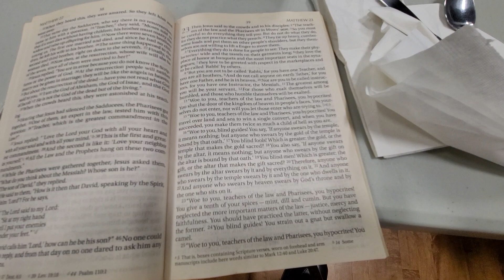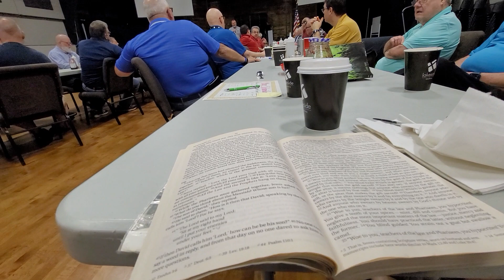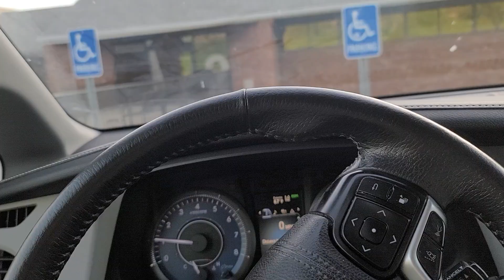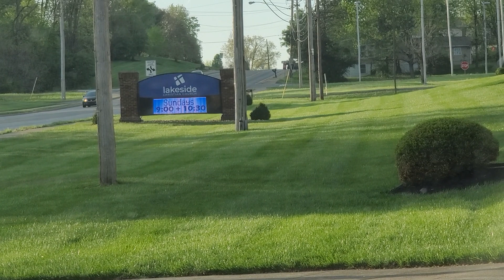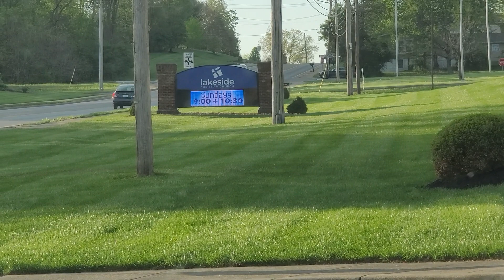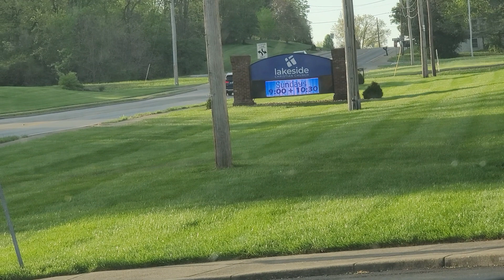Travels Dr John Stephenson ♥️ Men's Prayer Breakfast at Lakeside Christian 6:30 - 7:30 Thursday's.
Dixie Heights High School and the Dixie Heights Colonels Club are honored to announce the 2023 inductees for the DHHS Distinguished Alumni Hall of Fame and Distinguished Educator Hall of Fame. This year's honorees were selected for displaying excellence in their chosen occupations, community involvement, and service to others, as well as exhibiting the qualities of a positive role model. Join us on Sunday, April 30 for our Annual Distinguished Alumni Dinner, where we will recognize and celebrate these individuals while also raising funds to invest in the education of future Dixie alumni. Tickets are $35 each and can be purchased

We will also be inducting retired educator Leondus Beach (DHHS teacher fromThank you for your Individual Ticket purchase for Dixie Heights. 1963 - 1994) into our Educators Hall of Fame.

Tickets are $35 each. The event takes place Sunday, April 30 from 6-8PM at The Gardens of Park Hills.

The project above was taken on by Leondus Beach and Donald Goodridge after Mr. Beach retired from his 32 year teaching gathering all the History of all 120 counties in Kentucky and pictures of thier court houses. Having done a similar project by video interviews I can attest to the difficulty a project like this presents.  However,  with our great Library systems and YouTube it all becomes available to every teacher and parents and students. History is the light to our future and the pathway to our past and these projects help us all become enlightened to ourselves and to all citizens in our lives as citizens of America and our Commonwealth and Republic.  Thank you, Leondus Beach  for being our 2023 Educator in Dixie Heights High School Distinguished Hall of Fame. Your lessons and History and Liturgical knowledge will continue to help us all as children of God.  Like the Bingham’s & Beach's said, Give a lift.
Thanks for your love and help with your brother, Darris Beach.  We will see him again in Heaven.